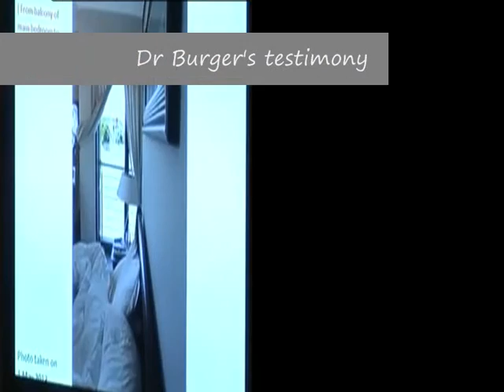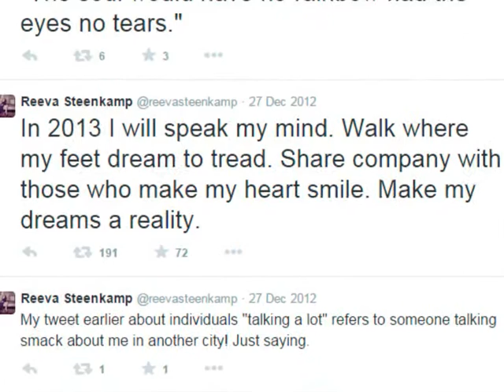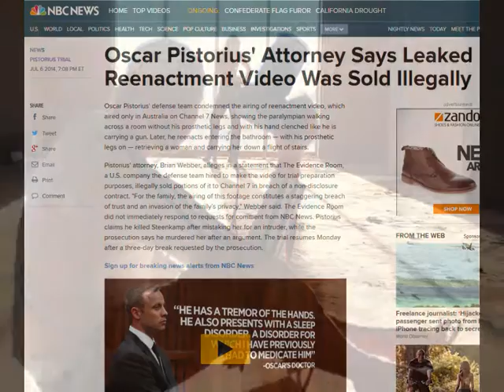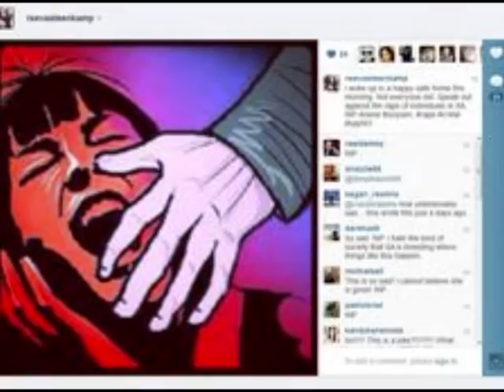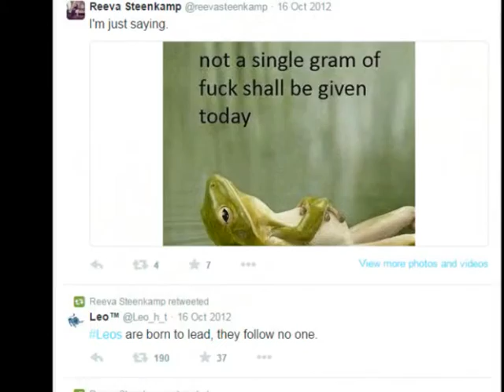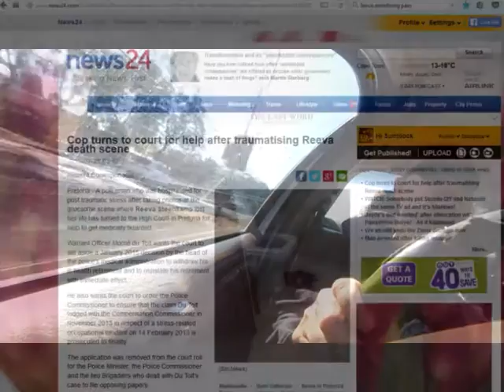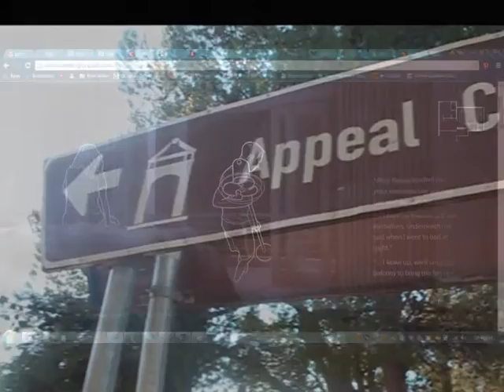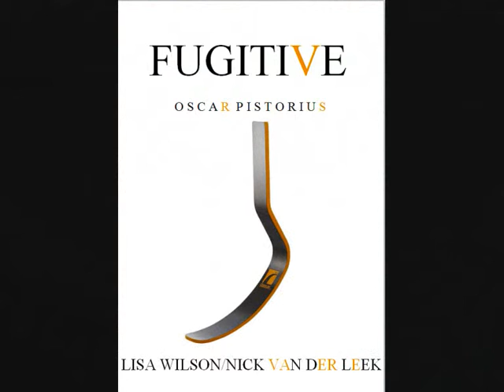INTERROGATING OSCAR - A Documentary episode 1/part 5 "Remembering Reeva"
Why did Reeva Steenkamp resonate so much with photojournalist Nick van der Leek that he was prompted to write a book about her. Even before the Oscar Trial had started, van der Leek set down Reeva's narrative using her own words.  The result was a transformative and touching experience... To listen to the radio interview recorded on July 6th, 2014, visit this link: